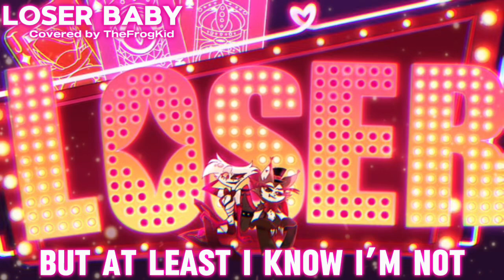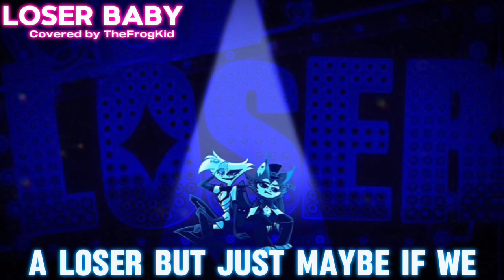Loser Baby (Hazbin Hotel) covered by TheFrogKid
Hey!🐸 ITS MY FIRST COVER FROM HAZBIN HOTEL!! Honestly I think I did really good with this cover and I’m so excited to do more!